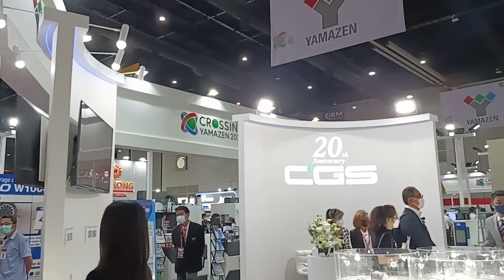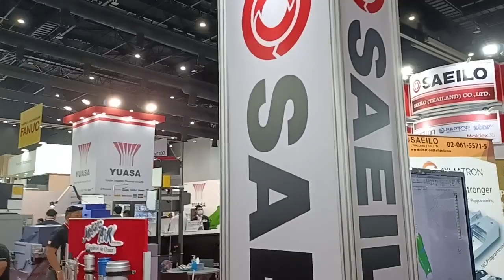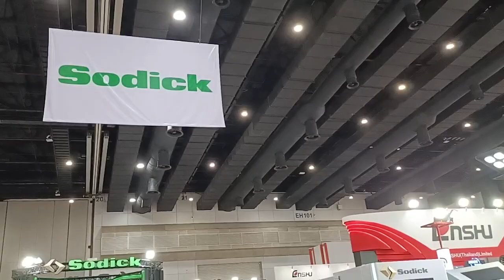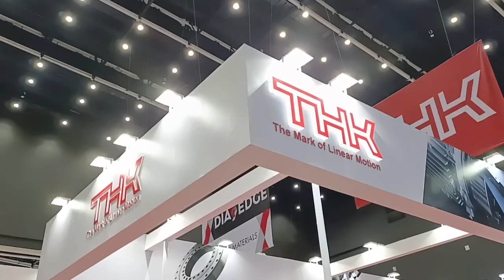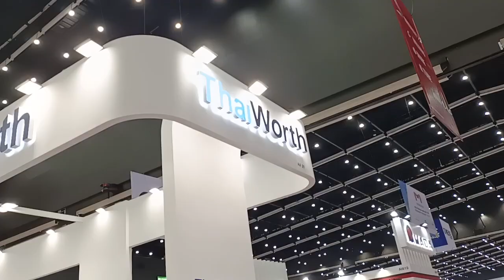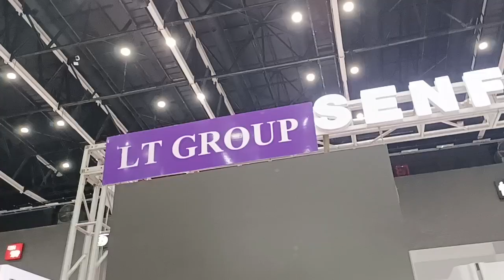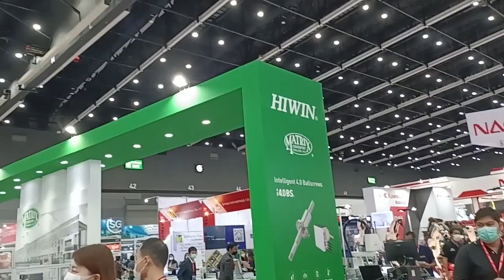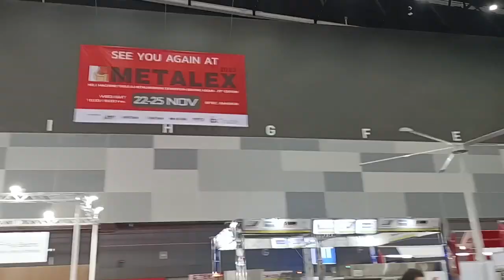พาเดินงาน metalex 2022 ไบเทค บางนา